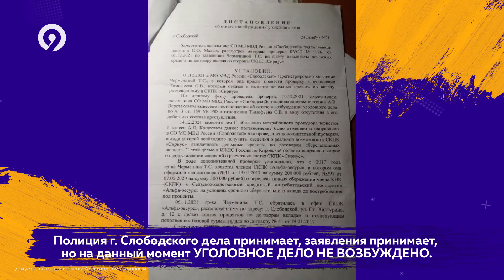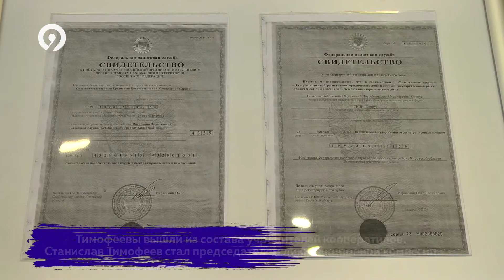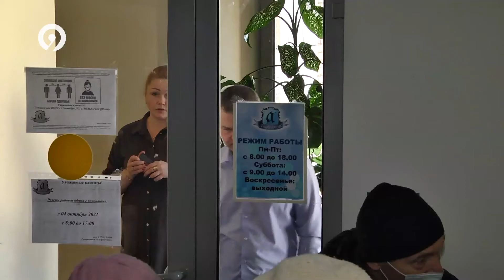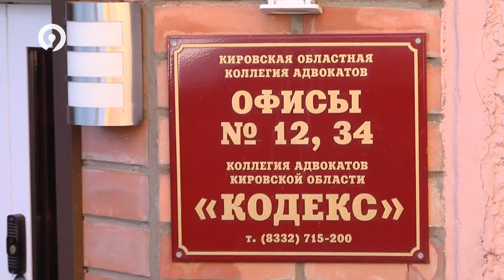Пара ласковых. Обманутые дольщики из Слободского